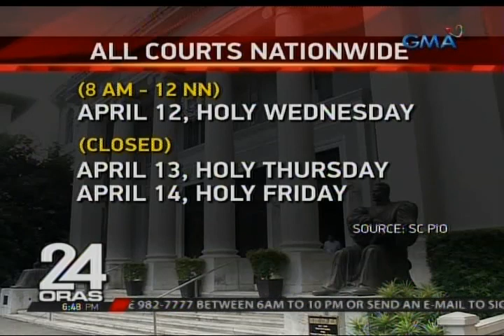24 Oras: Miyerkules Santo, idineklarang non-working day para sa mga empleyado ng Manila LGU